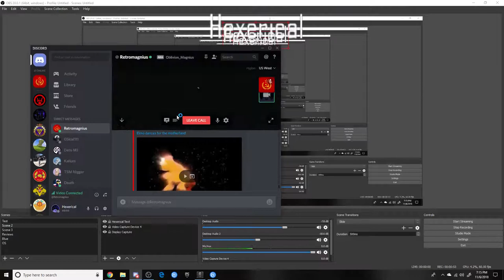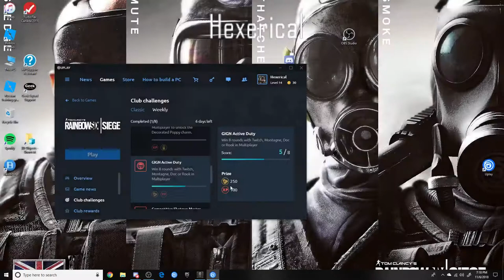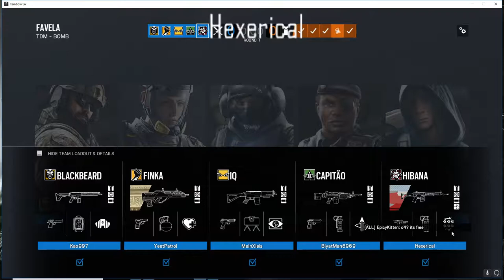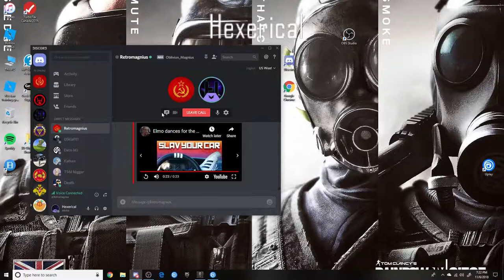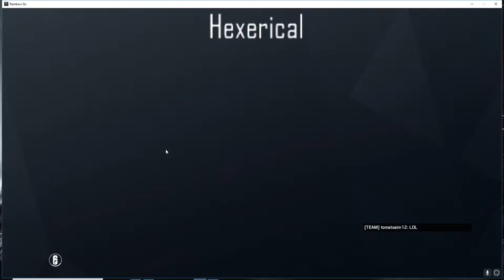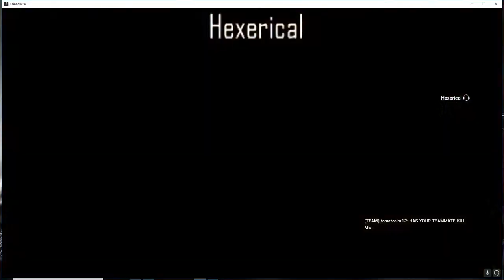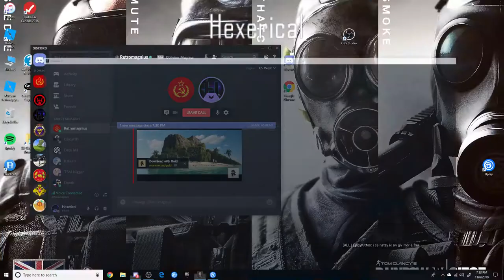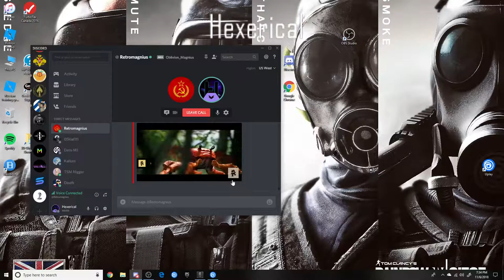Gu Mines Acquired!- Hexerical